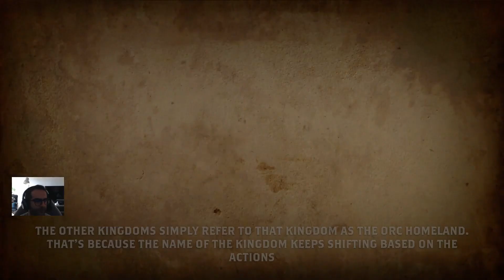Alaloth: Champions of The Four Kingdoms (accès anticipé) - Découverte et impressions à chaud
Coup d'oeil à un action rpg prometteur sur papier mais dont la difficulté mal dosée ruine quelque peu l'expérience de jeu.